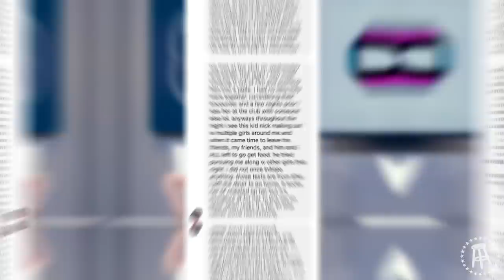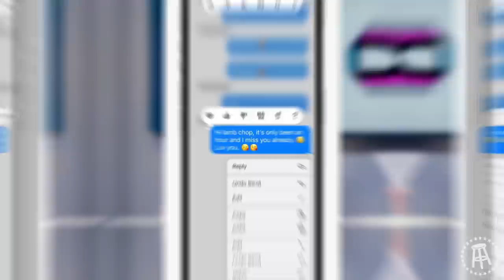THE VIDEOS JOSH RICHARDS DOESN’T WANT YOU TO SEE — BFFs EP. 85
After a late guest cancellation, it’s a BFFs only episode (plus O’Malley) with Josh in person in NYC. We start the pod talking about the Johnny Depp Amber Heard trial, and are quickly sidetracked by Bri ignoring Josh’s texts because she was on shrooms all weekend. We then talk about Liam Payne going on the Impaulsive podcast in which he said he was really One Direction’s front man, his beef with Zayn Malik, and a story about an anonymous fight with a band member that was so absurd that Dave had to call Mike Maijlak live on the pod (after some technical difficulties) to ask how it was he was able to seriously interview Liam. Josh also brings up how Bryce Hall has somehow weaseled his way into wanting to box Liam, and that even Liam’s ex fiance is team Bryce.

We then talk Madi Monroe “exposing” a girl that was apparently trying to get with her man, but thanks to a BFFs Exclusive™ we have the full DMs from the girl in question, and after a lot of confusion and a roleplay scenario with Bri and Josh, it turns out there may be more to the story than what Madi is portraying on social media. We also talk Tana Mongeau canceling her “Canceled” podcast, Apple’s new iMessage features, the viral videos of a guy getting humiliated by his girlfriend’s hall pass and a Disney employee ruining a couples proposal.

We finish the podcast with the BFFs Corner where Nessa is now following Josh, Griffin lets slip that Josh and Nessa are back together, and another BFFs Exclusive™ of videos that show Josh and Nessa from the weekend in some… interesting scenarios.

and redeem code BFF for $20 off your first purchase (terms apply).

and "Face the Intensity"